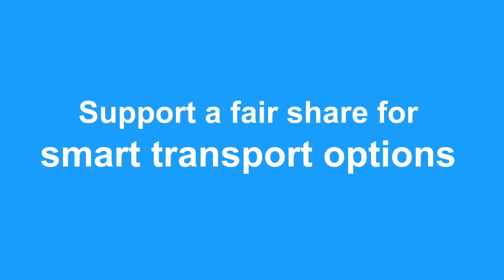Underwear Flashmob on Wellington Trains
On 29 May 2012, Generation Zero members travelled to Wellington train station to expose the Government's unbalanced transport budget.
$14 billion is due to be spent on highways over the next decade, compared with only $0.5 billion on new infrastructure for public transport, cyclists and pedestrians.

When we need to reduce our carbon emissions and decrease our dependency on increasingly expensive oil, and when councils and communities are calling out for smart transport solutions, the Government is doing the opposite. We are being locked into a high-carbon future with limited options.

Support a fair share for smart transport.

Edited by Sarah Adams. Filmed by Sarah Adams, Leigh Minarapa, Philippa Cumming, Rick Zwaan.

Transport experts and civic leaders have spoken out in support of our stunt.